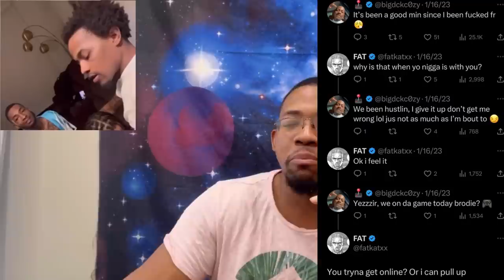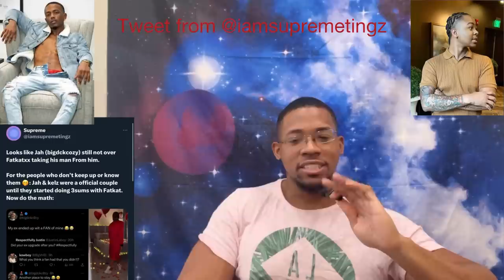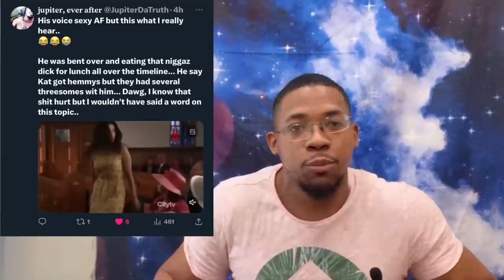“Fatkat Stole My Man!” Jah goes off on Live over Fatkat & Kelz going public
A brief breakdown between Jah’s recent live-stream rant insulting Fatkat & Kelz & the actual backstory behind it.